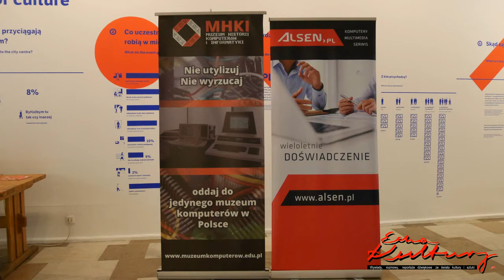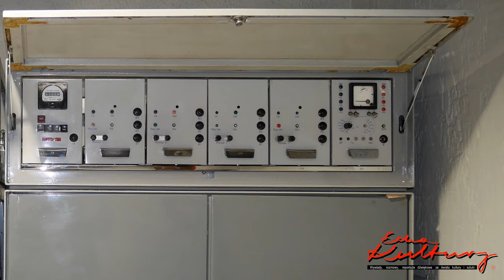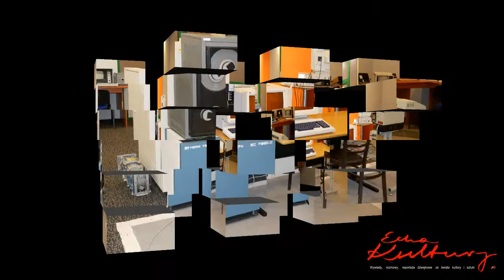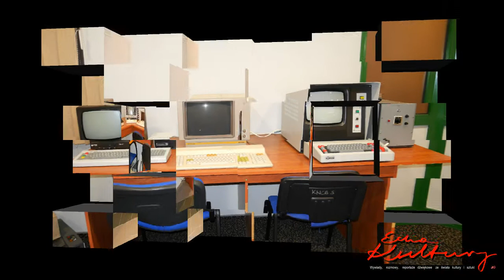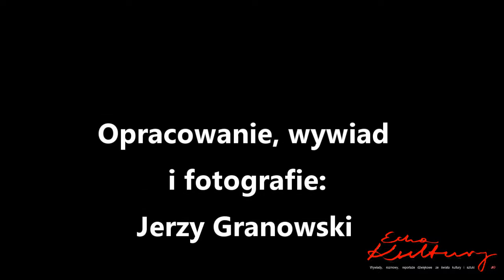MHKI - Romuald Jakóbiec mówi o komputerze ODRA 1305 i 1304 - 19 05 2018 - red.J.Granowski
Podczas Nocy Muzeów w sobotę 19 maja 2018 roku w Muzeum Historii Komputerów i Informatyki miałem okazję obejrzeć najnowszy nabytek – komputer ODRA 1304 oraz ODRA 1305M oraz inne eksponaty zabytkowe (m.in. kilka kultowych już produktów z lat 60-tych i 70-tych XX wieku) ale także najnowsze technologie wirtualne.
Dzięki umowie zawartej pomiędzy MHKI a Muzeum AGH w Krakowie, 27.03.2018 katowickie muzeum wzbogaciło się o dwa słynne już komputery ODRA 1304 oraz ODRA 1305M. Otrzymany sprzęt włączony został do prowadzonego przez MHKI projektu „Operacji Thanasis”, związanego z rewitalizacją oraz konserwacją polskich komputerów serii ODRA.
Przekazana ODRA 1304 , to prawdopodobnie jedyny taki model zachowany w Polsce. Choć zdekompletowany, stanowić będzie świetną podstawę dla rekonstrukcji.
Komputer ODRA 1305M, to egzemplarz szczególny. Poddana modyfikacji fabrycznej jednostka z 1985 roku, z eksploatacji wyłączona została dopiero w 2010 roku!
O tych komputerach rozmawiam z Romualdem Jakóbcem, który pracuje nad uruchomieniem ich dla potrzeb muzeum.